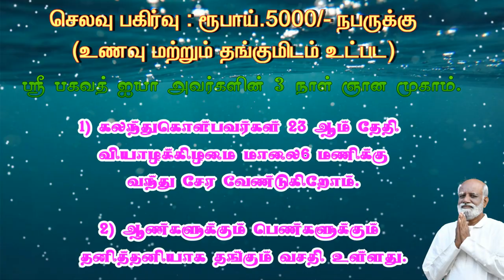அரிய வாய்ப்பு பயன்படுத்திக் கொள்ளுங்கள் சேலத்தில் ஞான முகாம் - Sri Bagavath ஐயா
Sri பகவத் ஐயா Introduction Whatsapp குழுவில் இணைய அனைவருக்கும் வணக்கம்.
  ஸ்ரீ பகவத் ஐயா அவர்களின் 3 நாள் ஞான முகாம்.
  நாள்: 24-2-23 வெள்ளிக்கிழமை காலை 8:00AM முதல்
  26-2-23 ஞாயிற்றுக்கிழமை மதியம் 3:00PM வரை.
  இடம் :சேலம், ஸ்ரீபகவத் பவன், கொடம்பைக் காடு, பெரிய கவுண்டாபுரம், சேலம்.

   செலவு பகிர்வு : ரூபாய்.5000/- நபருக்கு(உணவு மற்றும் தங்குமிடம் உட்பட)
  1) கலந்துகொள்பவர்கள் 23 ஆம் தேதி வியாழக்கிழமை மாலை6 மணிக்கு வந்து சேர வேண்டுகிறோம்.
  2) ஆண்களுக்கும் பெண்களுக்கும் தனித்தனியாக தங்கும் வசதி உள்ளது.

  தனி அறை வேண்டுபவர்கள் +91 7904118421 என்ற எண்ணில் தொடர்பு கொள்ள வேண்டுகிறோம்.

  75 அன்பர்கள் மட்டுமே கலந்துகொள்ள முடியும்.  எனவே முன் பதிவு செய்ய வேண்டுகிறோம்.முன் பதிவுக்கு
  பெயர், முகவரி, செல் நெம்பர் , ஆதார் எண் ,ஆகியவற்றை Feb 2023 Gnana Muham என வகை செய்து Whatsappல் அனுப்ப வேண்டிய எண்: 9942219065, 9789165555.

  செலவுப் பகிர்வை அனுப்ப வேண்டிய வங்கி கணக்கு எண்:
  1)ஸ்ரீ பகவத் மிஷன்
  Hdfc வங்கி A/c எண்.15907620000075
  NEFT IFSC : HDFC0001590

  2)SBI வங்கி A/C எண்.  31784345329 IFS குறியீடு: SBIN0012772

  அன்புடன்,
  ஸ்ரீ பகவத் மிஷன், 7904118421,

3 நாள் ஆன்மிக முகாம் (ஞான முகம்),
1 நாள் நிகழ்ச்சிகள் மற்றும் கார்ப்பரேட்டுகளுக்கான பிற  நிகழ்ச்சிகள் ஆகியவை ஸ்ரீ பகவத் மிஷனால் நடத்தப்படும் பல்வேறு வகையான நிகழ்ச்சிகளாகும்.

தொடர்பு விபரங்கள்
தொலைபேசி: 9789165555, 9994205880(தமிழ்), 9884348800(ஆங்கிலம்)